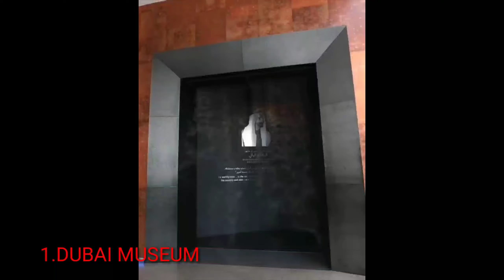TOP 7 TOURIST PLACES IN DUBAI#BHARAT VISIT#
Top 7 tourist places in Dubai
Bharat visit